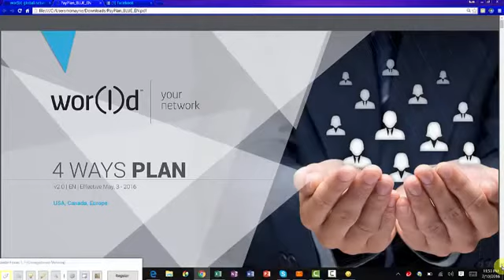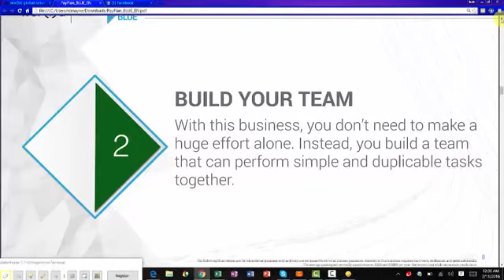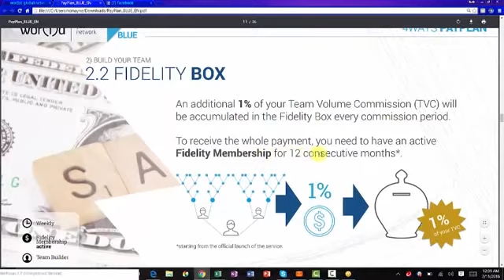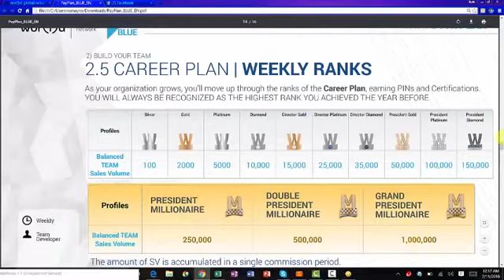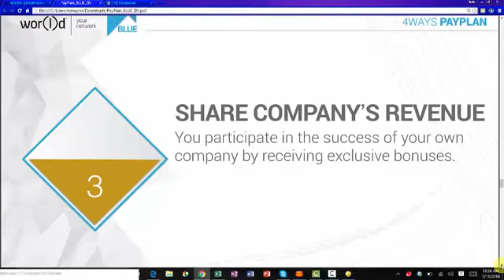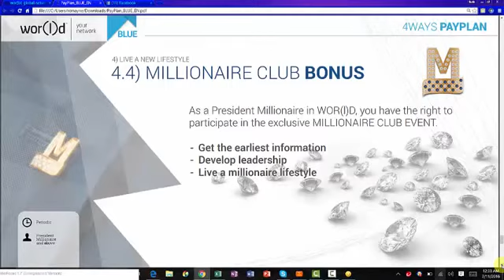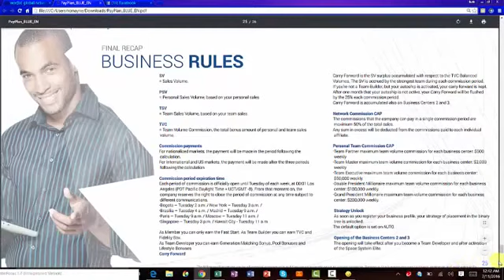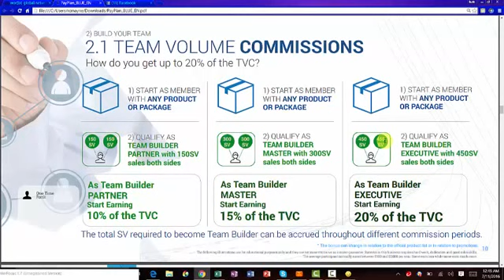WORLD GLOBAL NETWORK COMPENSATION BREAKDOWN 7-30-016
WANNA BE PART OF THE HOTTEST OPPORTUNITY KNOWN TO MANKIND...COMMENT BELOW AND I WILL GET BACK TO YOU AND IF SOMEONE REFERRED YOU TO VIDEO...GET BACK TO THEM TO START THIS INCREDIBLE JOURNEY WITH ME/US!!!